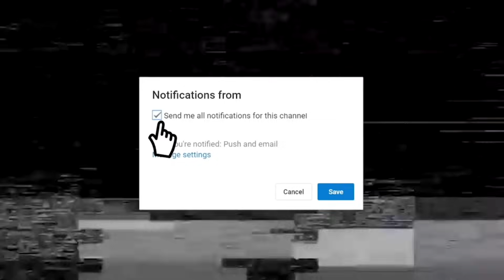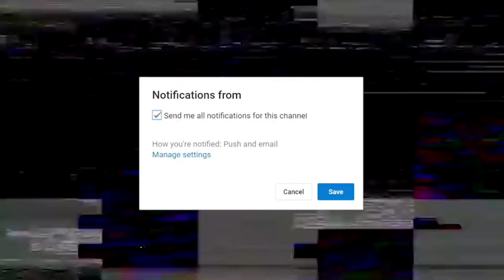STUFFING MY PANTS PRANK ON MAKAYLA (she cried😪)